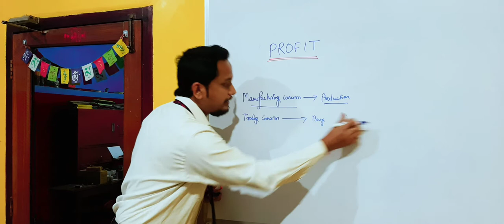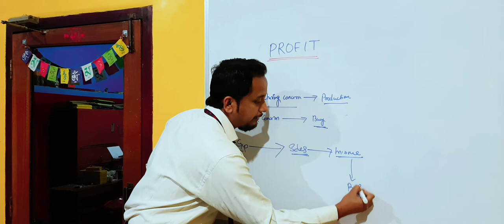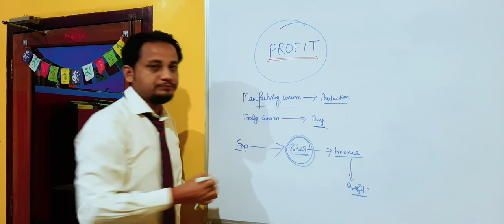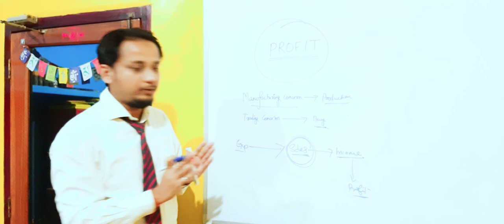Accounting Concept#34|| Profit|| Assamese Version||Easy way of Learning Accounting||Accountancy